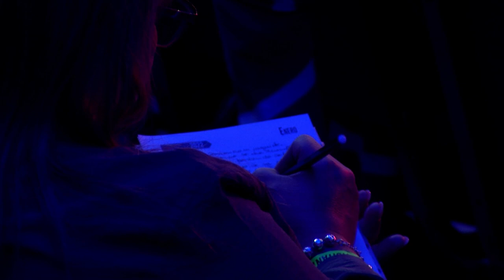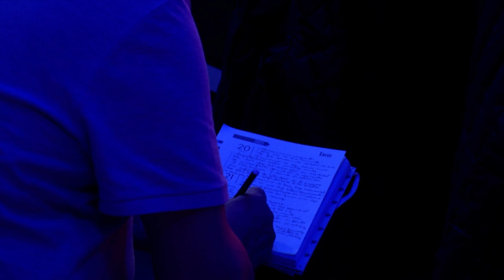Profeta Alicia Ledesma - Dia 1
Glorioso tiempo vivimos en nuestra Convención ''Crece y Multiplícate'' por eso, queremos compartirte cada palabra que fue impartida durante estos días para que puedas recibir todo lo que Dios estuvo hablando y ministrando en nuestro auditorio. Te animamos a que se las puedas compartir con tu liderazgo para que tu ministerio sea activado de una manera sobrenatural.